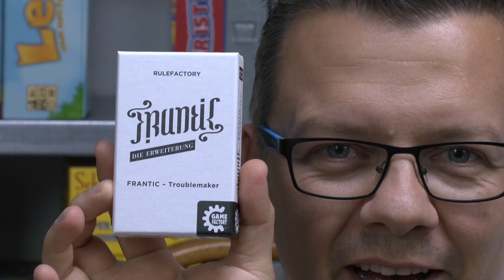Frantic Erweiterung Troublemaker (Game Factory) ... es geht noch verrückter